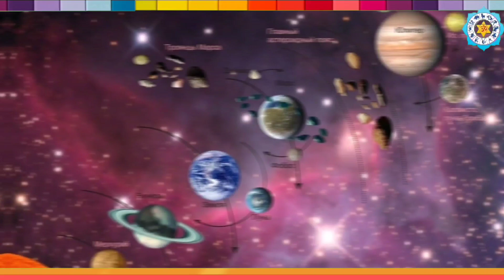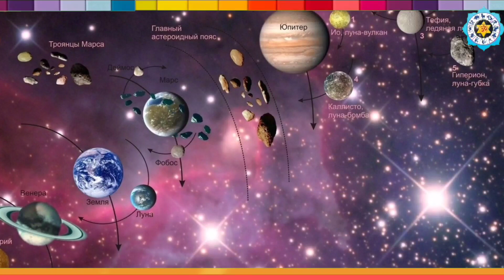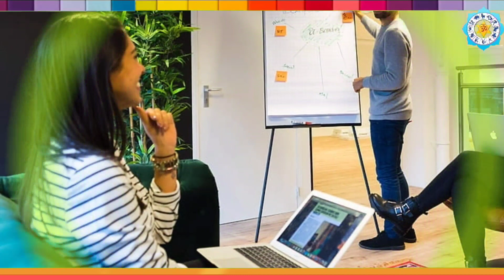6-7 सितंबर 2023 जन्माष्टमी पर 300 साल बाद महासंयोग 5 राशियों की किस्मत में बंपर लॉटरी कर्ज मुक्ति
6-7 सितंबर 2023 जन्माष्टमी पर 300 साल बाद महासंयोग 5 राशियों की किस्मत में बंपर लॉटरी कर्ज मुक्ति